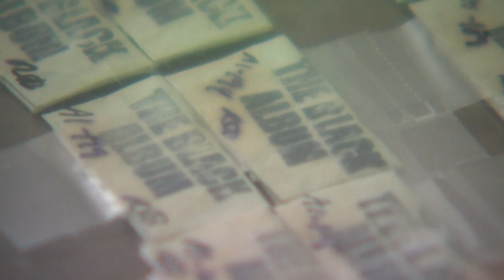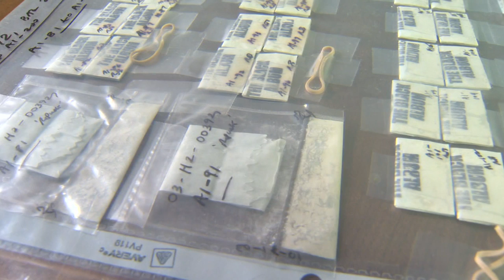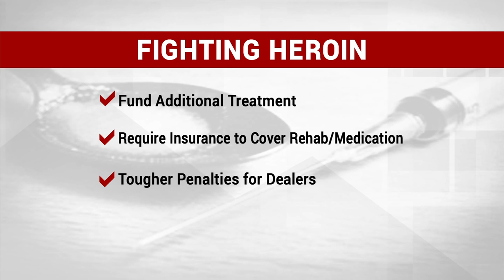Heroin Epidemic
Heroin Epidemic:  New York Lawmakers are considering several bills that would toughen criminal penalties for dealers, and expand treatment for users addicted to heroin.  Senator Betty Little and another member of a Senate Task Force held a hearing in Plattsburgh where recovering addicts, prosecutors, and experts testified about the region's growing heroin epidemic.